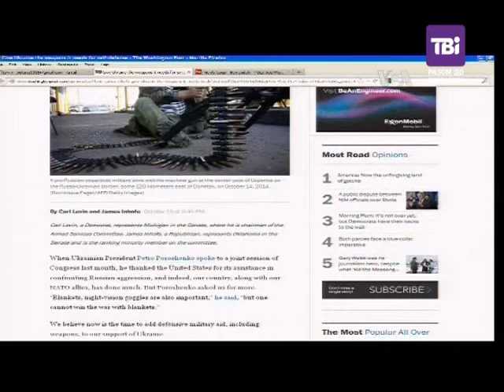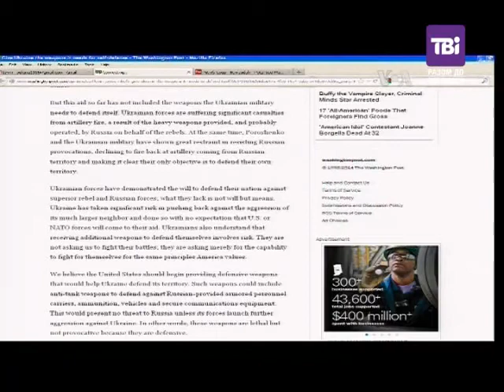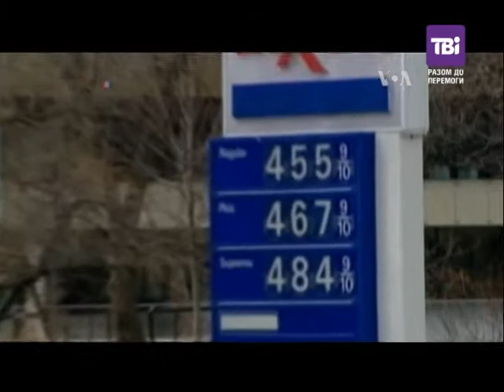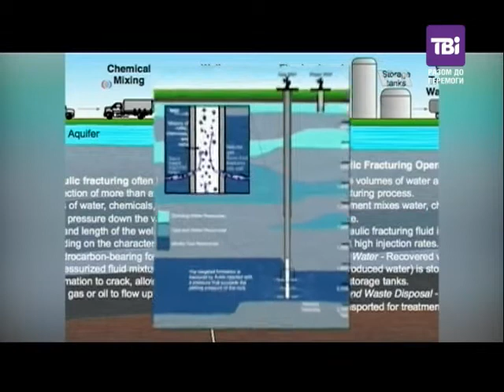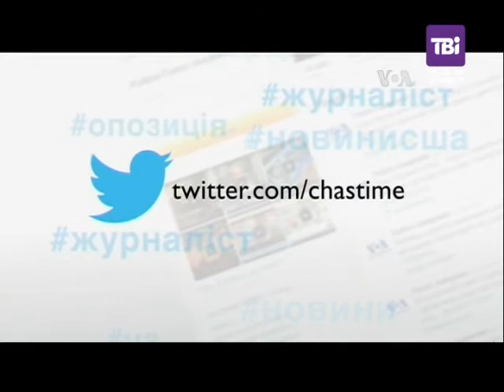"Час-Тайм" від 20.10.2014